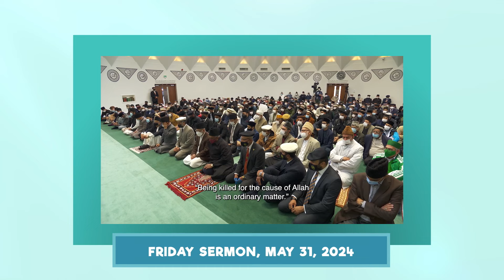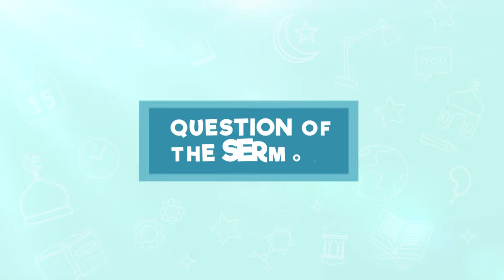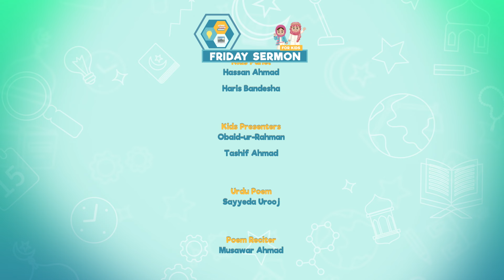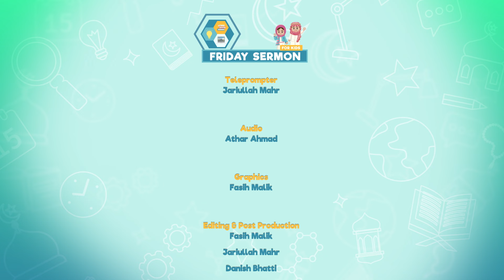FS4KIDS | EP132: Martyrdom of Hazrat Khubaib (ra)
Join us as we cover Huzoor’s (aba) Khutbah from 31st May and learn about the martyrdom of Hazrat Khubaib (ra). Production of MTA International Canada Studios Calgary Bureau.